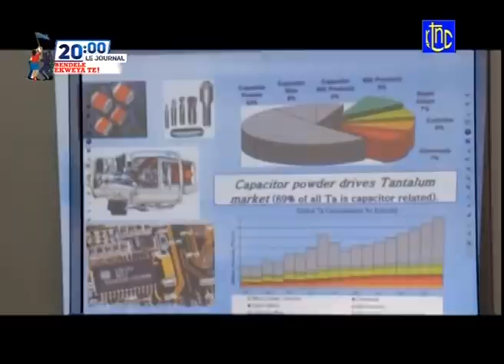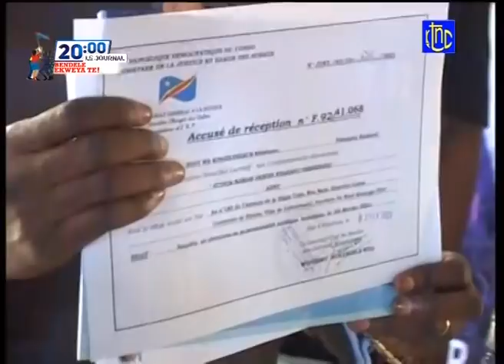🔴 RDC : LE Pdt TSHISEKEDI MET EN PLACE STRATÉGIQUEMENT LE QG MILITAIRE À L'EST VIA L'ÉTAT DE SIÈGE